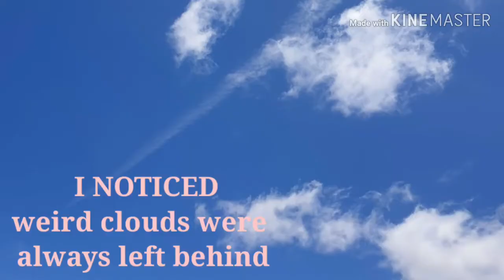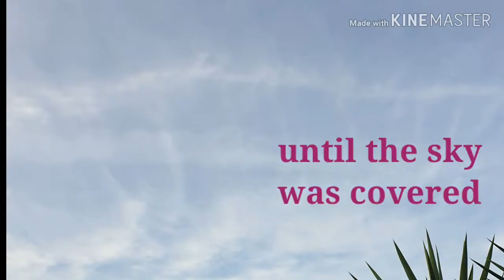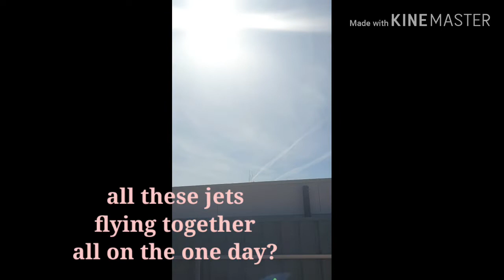strange sky photos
I didn't used too and i definitely did want too but after seeing this video you will see why i now think they are true.

I've been looking up at the sky aka skywatching for the last few years and im shocked at what im seeing.

years and years ago i first heard of chemtrails and i scoffed.

until one day i looked up and saw these really strange cloiuds that did not loom real at all. definitely nothing like the clouds i had seen my whole life.

so i started looking up at the sky every day, morning, noon and night and i started to see "strange things",  things i later learned were clustered under the sky phenomenon umbrella.